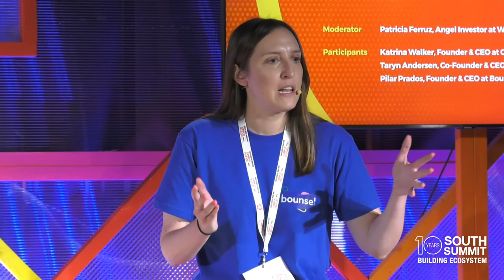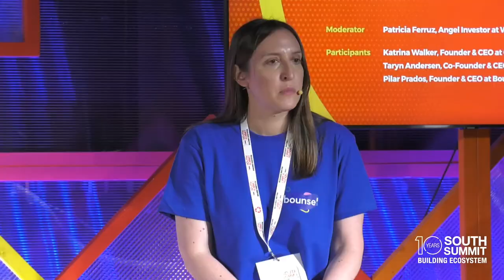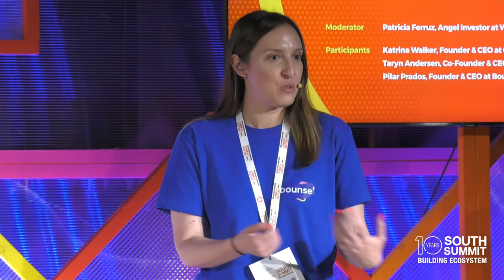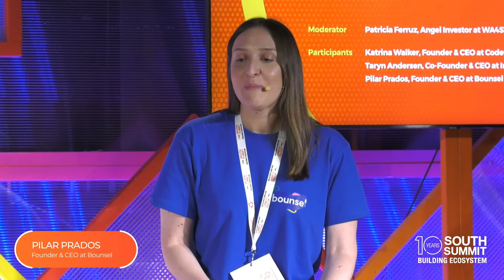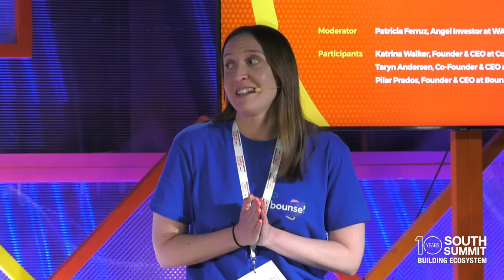Sandbox Stage - June 8th - Women Inspired by Women